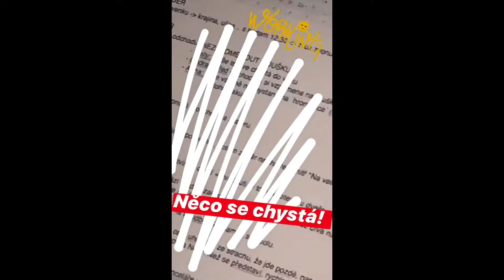ÚVODNÍ ZNĚLKA, PRVNÍ DÍL | BTS | Ondra & Nelly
Připravili jsme si pro vás i video z BTS a nepovedených záběrů při natáčení úvodní znělky a prvního dílu našeho miniseriálu Kriminálka Ďábel. Užíjte si toto video! :D